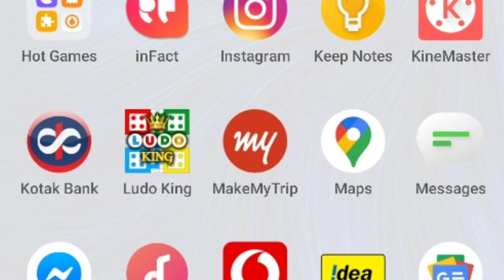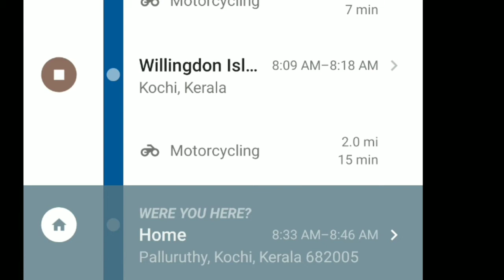HOW TO TRACK YOUR TRAVELROUTE WITH GOOGLE MAP ഗൂഗിൾ മാപ്പിൽ നിങ്ങളുടെ റൂട്ട് മാപ്പ് എങ്ങനെകണ്ടെത്താഠ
ഗൂഗിൾ മാപ്പ് ഉപയോഗിച്ച് നിങ്ങളുടെ സ്വന്തം റൂട്ട് മാപ്പ് ട്രാക്ക് ചെയ്യാം

Find your travel history by Google map.
tracking location route map#your travel history

ഗൂഗിൾ മാപ്പിൽ ഈ option ഉപയോഗിച്ചാൽ നിങ്ങൾ സഞ്ചരിക്കുന്ന history കൃത്യമായി കണ്ടുപിടിക്കാം
നമ്മുടെ കുട്ടികൾ Mobile Phone ഉപയോഗിക്കുമ്പോൾ ഇതു വഴി അവരുടെ travel activities നമുക്ക് കാണാൻ കഴിയും